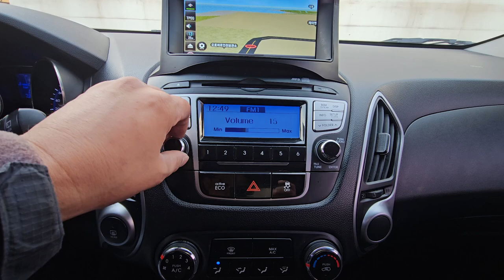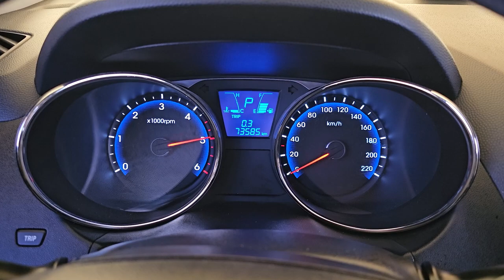2012 Hyundai Tucson ix used car export (CU320508) carwara, 카와라 투싼ix 수출